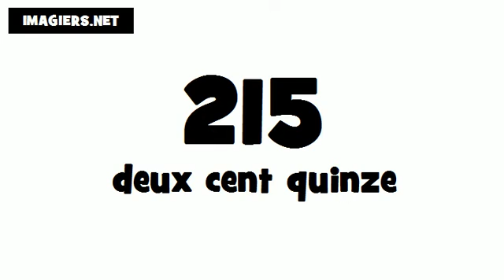Wie man Französisch ausspricht # 215